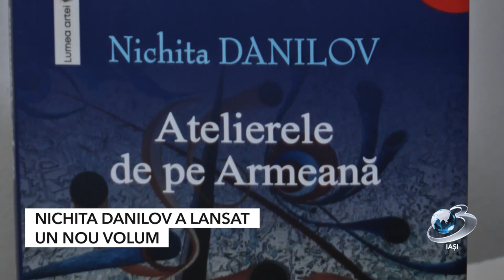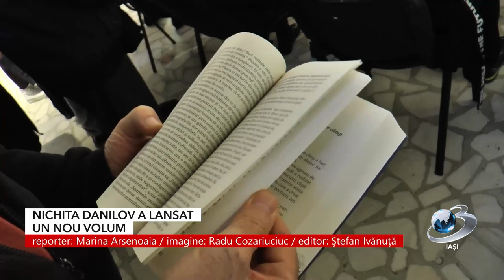Nichita danilov a lansat un nou album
Lansarea cărții „Atelierele de pe ARMEANĂ”, semnată de Nichita Danilov, a marcat o incursiune în atmosfera culturală a Iașului prin portrete ale artiștilor plastici din zonă. Volumul este o retrospecție a vieții artistice din oraș, oferind cititorilor o incursiune fascinantă în atelierele și operele unor figuri remarcabile precum Dan Hatmanu, Corneliu Baba sau Dragoș Pătrașcu.